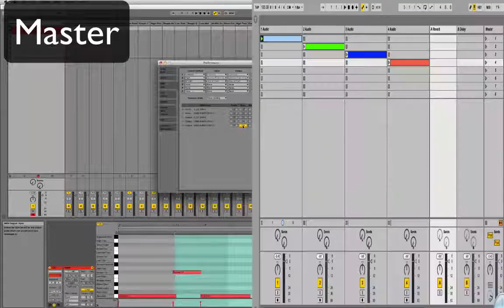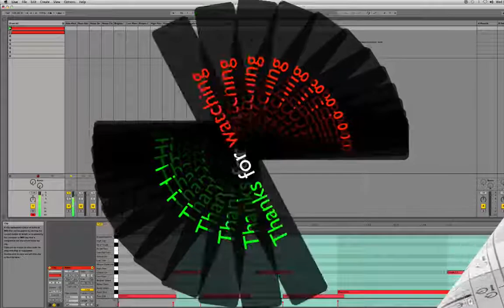How To Connect Two Laptops or PCs Via Ableton Live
Connecting Two Laptops or PCs Via Ableton Live
فارسی